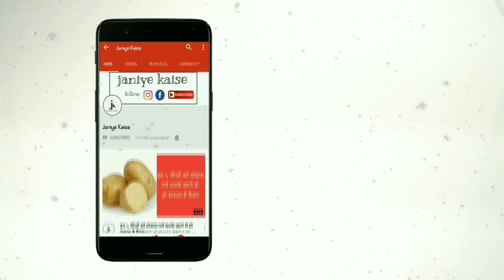ताँबे के बर्तन में रखा हुआ पानी पीयेंगे तो आपके शरीर में ये हैरान कर देने वाले फायदे होंगे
आज हम आपको ताँबे के बर्तन में रखे हुए पानी को पीने से होने वाले जबरदस्त फायदों की जानकारी देंगे।

ये है वो फायदें

ताँबे के बर्तन में रखा हुआ पानी सीधे तौर पर हमारे शरीर में कॉपर की कमी को पूरा करता है, जो एक स्वस्थ शरीर के लिए बेहद जरुरी है।ताँबे के बर्तन में रहने के कारण पानी के सभी कीटाणु और बैक्टीरिआ नष्ट हो जाते है।ताँबे के बर्तन में रखा हुआ पानी आर्थराइटिस की समस्या से निजात पाने का सबसे असरकारक उपाय है।

इसमें उपस्थित एंटी ऑक्सीडेंट हमारे शरीर की कैंसर से लड़ने में मदद करता है।ये पानी पेट की सभी तरह की समस्याओं से हमें छुटकारा दिलाता है।ये पानी शरीर के सभी तरह के घावों को जल्दी भरने का कार्य करता है।ये पानी पीने से आप लम्बे समय तक जवान बने रहते है और इससे आपके शरीर पर झुर्रियों के निशान भी नहीं आते है।इससे आपके चेहरे पर एक चमक बरक़रार रहती है।